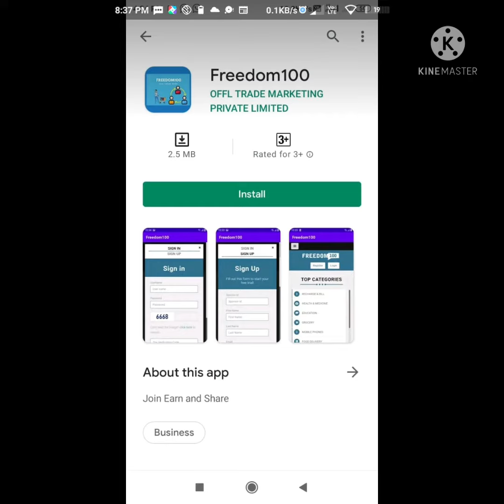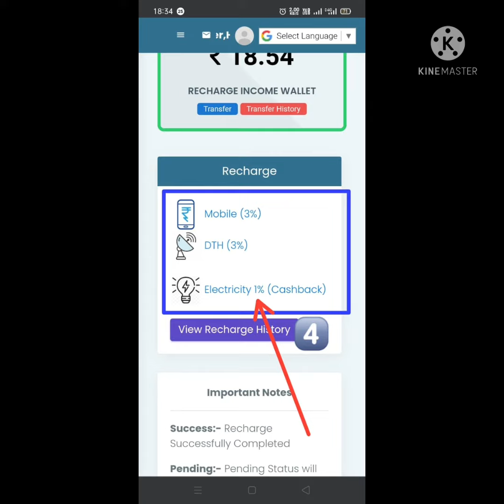Do Recharge & Get paid Rs.40,196+ monthly passive income 💸😱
👉 *Recharge Level Income*💹

*3-15% LIFE time Guaranteed cash back + 40,196+ passive income monthly*👆💥✨🔝🔜💸

Keep in your WhatsApp status, Facebook Real, Instagram Real Ect.👆

It's help in growing your business.

Keep your phone number and Promote.

*Happy Earnings with FREEDOM100*